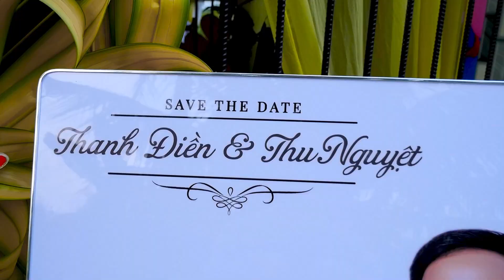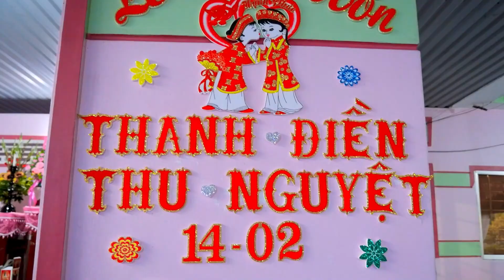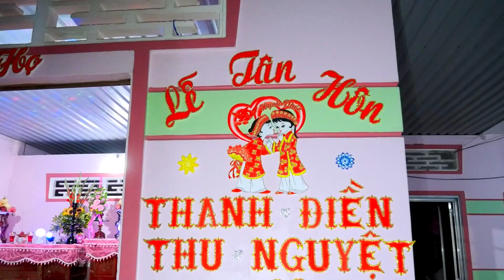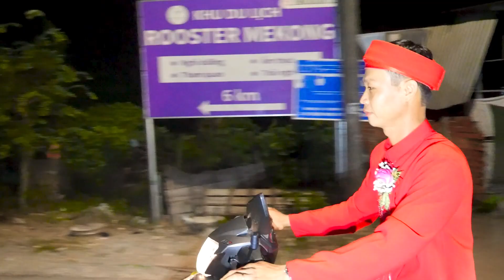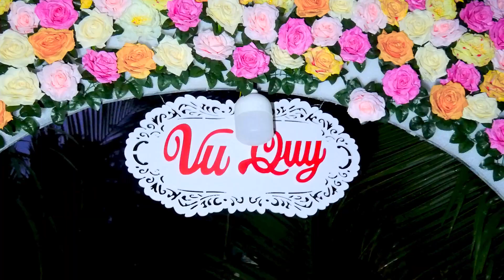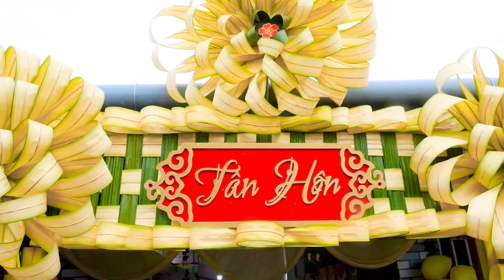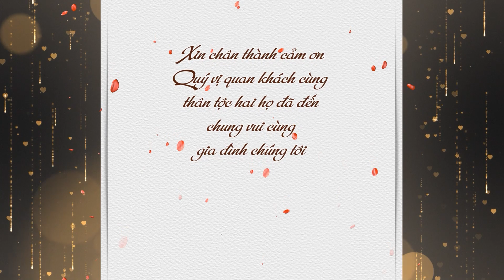Tân Hôn Thanh Điền Thu Nguyệt 14 02 2023